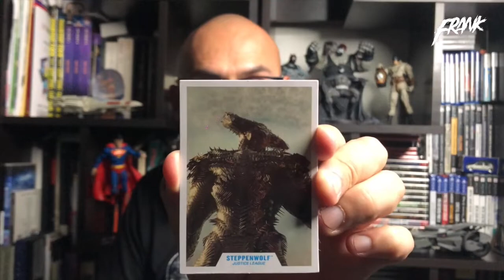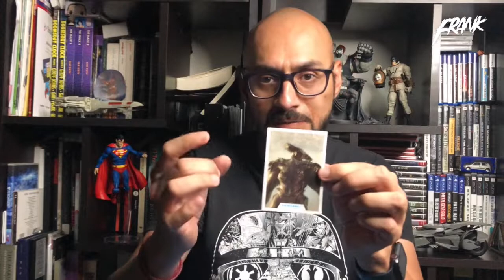¡STEPPENWOLF ESTÁ BRUTAL! UNBOXING DC MULTIVERSE McFARLANE TOYS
En este video comparto contigo mi unboxing a la figura de Steppenwolf de DC Multiverse...